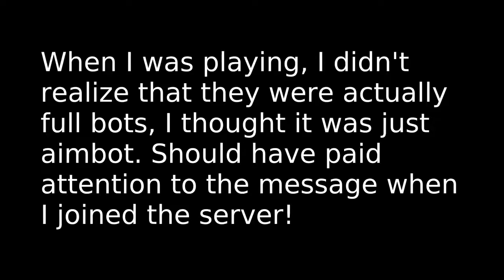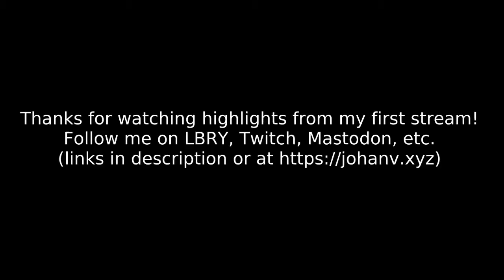Owning Some Noobs on Teeworlds